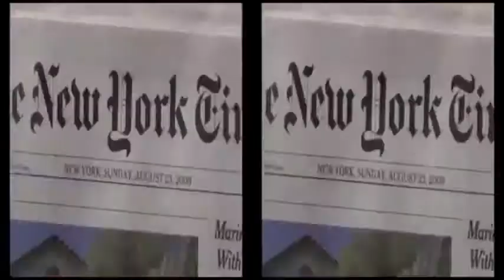Relacja TVP Warsaw Fashion Film Festival 2014